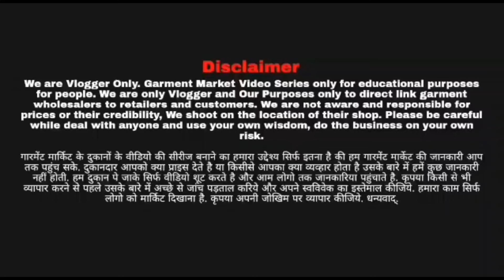20Rs | 4 Floor Warehouse | जयपुर का सबसे बड़ा Export Surplus गोदाम | Branded Export Surplus Winter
Export Surplus / Export Surplus Winter Clothes Wholesale Market Jaipur

ADDRESS
Divansh Corporation
CBC H-31
Near Dwarka Twins
Mansarovar-Jaipur-302020
Rajasthan (india)

export Surplus
export surplus jacket
export surplus
branded surplus jacket wholesale market in delhi
branded surplus jaipur
surplus branded clothes in jaipur
branded leather jacket surplus
branded jacket surplus
export surplus winter collection delhi
export Surplus
export surplus jacket
export surplus jaipur
export surplus jaipur
new fresh jaipuri kurti
export surplus shops in noida
export surplus wholesale near me
best shirt factorywelcome to All in one services, 1st thing we are not a youtuber, we are highly efficient company for making business successful. We make websites, banners, promotion videos, captions, maintaining social media, mobile app & business promotion
my channel is all about wholesale market/promotion. we have upload video an business to help people understand the business model. you need to get proper knowledge about business before starting any business, all video is created only to provide educational information, this channel is not responsible for any profit or loss any business it all depends on your business plan and your hard work please you must be e-research your self before start any type of business.